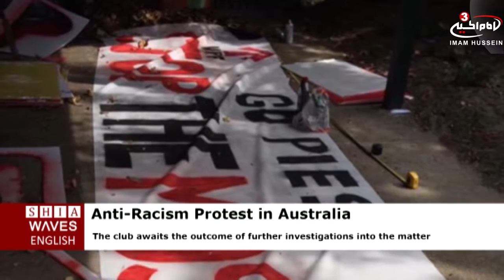Anti-racism protest after 'Stop the Mosques' banner causes outrage in AFL game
Anti-racism campaigners will gather in Federation Square to protest against the far right-wing United Patriots Front.
Members of United Patriots Front unveiled the "Stop the mosques" banner at the Collingwood AFL game on Friday night which sparked strong condemnation from the AFL, the club and political figures, including Foreign Minister Julie Bishop.

"They're not welcome at our game and they're not supporters of our game," AFL chief executive Gillon McLachlan told reporters on Saturday.
The club awaits the outcome of further investigations into the matter by the AFL, the Victoria Police and MCG security.